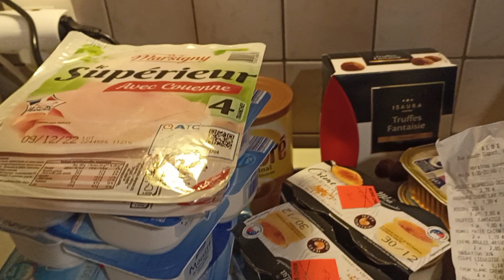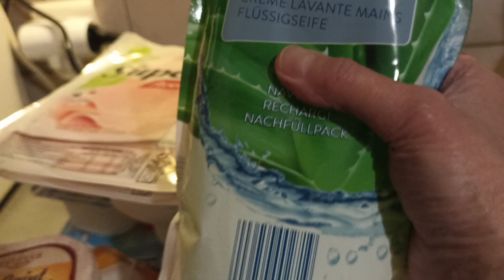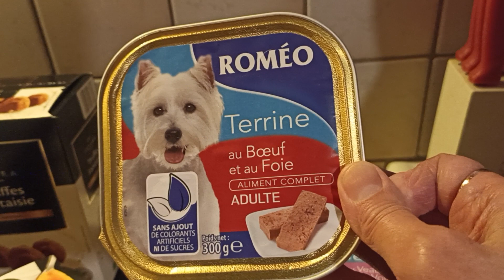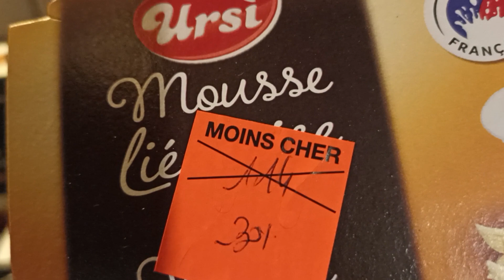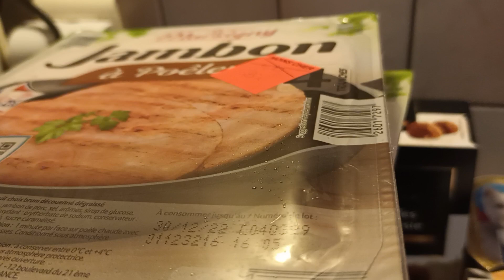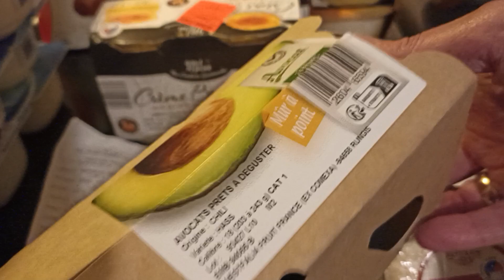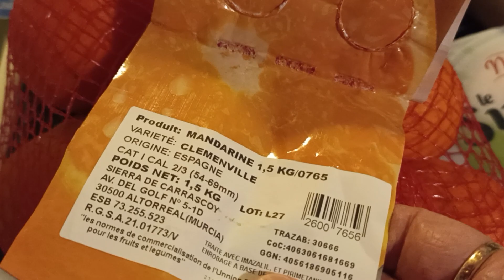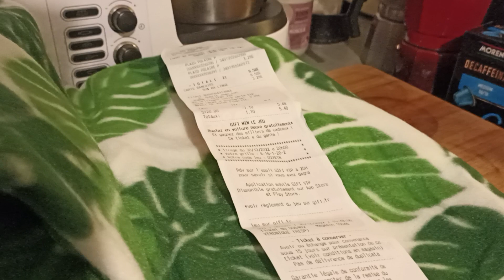Франция, наша последняя закупка в 2022🎄🥑🦪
цены на продукты перед новым годом